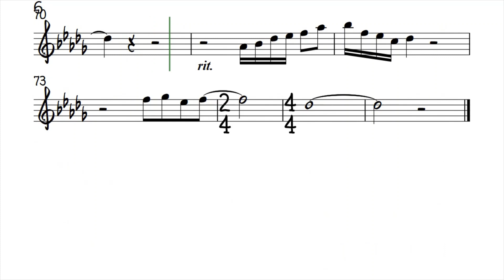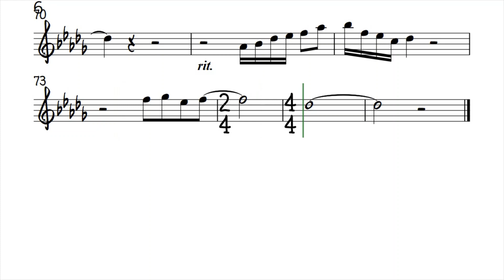Beauty and the Beast Duet Alto Sax Original Key Sheet Backing Play Along Partitura